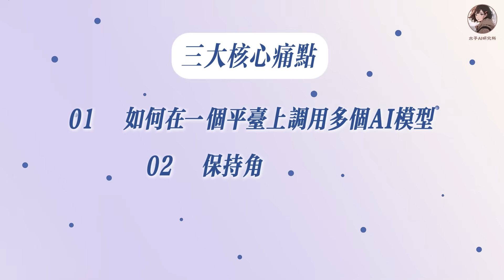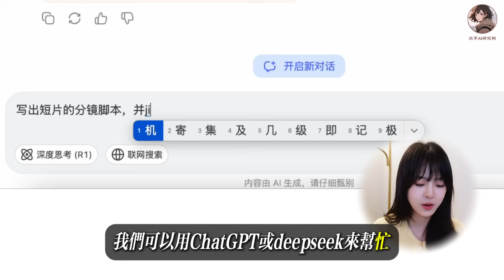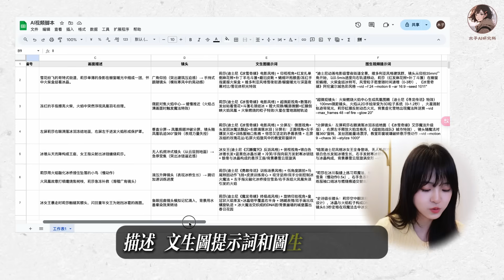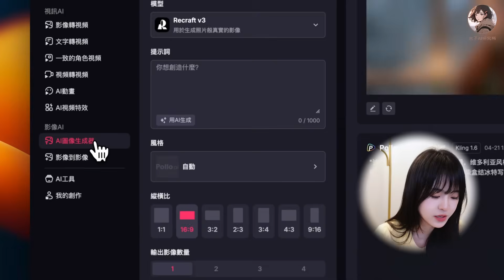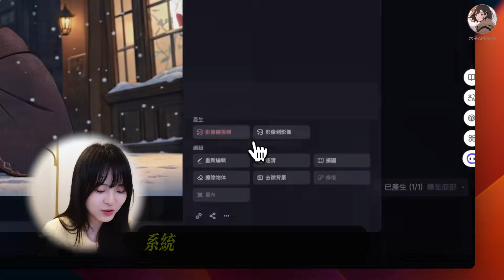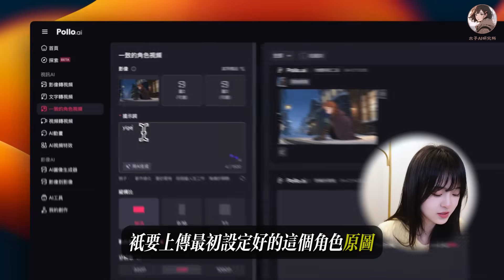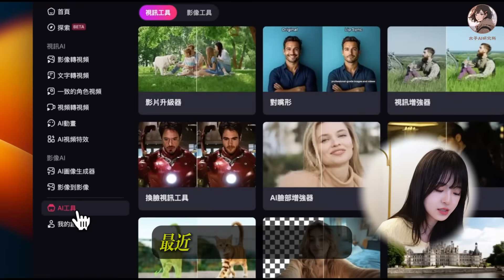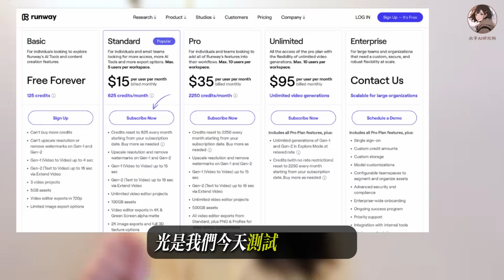超簡單！AI電影視頻生成最新工作流，從分鏡腳本到成片剪輯，手把手教學｜保持人物一致性，口型一致｜PolloAI/一站式AI圖像和影片創作平台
想快速、有效率地製作專業級AI影片？這期影片將帶你了解 Pollo AI －一個強大的一站式AI影像與影片創作工具，無須重複購買各種AI視頻會員，輕鬆保持人物一致性和口型匹配！
🚀 適用於短影片、自媒體、行銷內容等多種場景，讓創作變得簡單又有趣！

幫大家申請到了粉絲福利：使用discount code【muzi20】，第一次購買可以獲得8折優惠！

🎞 時間軸
00:00 AI電影最新工作流
00:45 第一步：寫視頻主題 腳本和分鏡
02:14 第二步：生成分鏡圖片
04:31 第三步：生成分鏡視頻
06:01 如何保持口型匹配
06:30 如何保持人物一致
07:03 其他隱藏玩法
08:00 付費模式